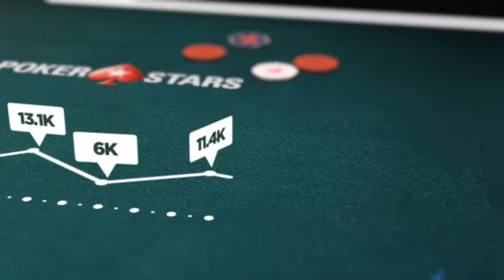PokerStars видеопоздравление за турнир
Второе место в турнире 1,1$ NLH 6-Max Hyper-Turbo, 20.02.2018 PokerStars.